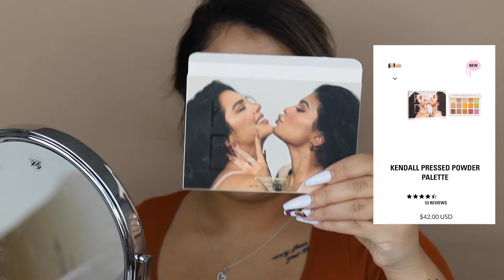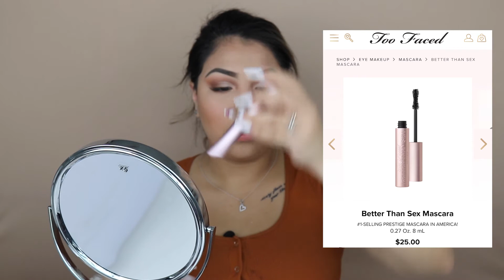MAQUILLAJE PARA PRINCIPIANTES | BONITO + RAPIDO + FACIL!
Hola Chicas!! En este video explico en detalle lo que recomiendo para que tu piel luzca perfecta cuando te pongas maquillaje! Y también los básicos de un maquillaje fácil para todos los días paso a paso!! Espero que les encante este video!! Porfavor no se les olvide subscribirse a mi canal y darle un "Like"! :D Besos! xoxo, -Ruth.